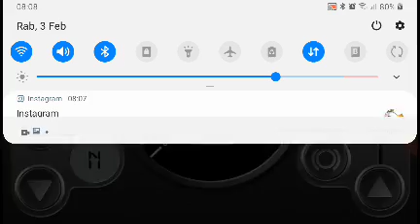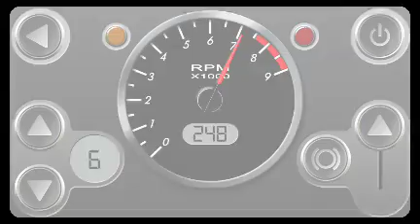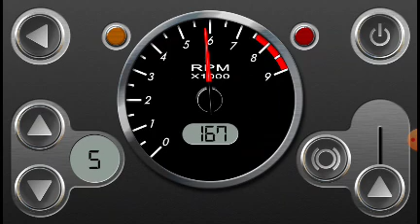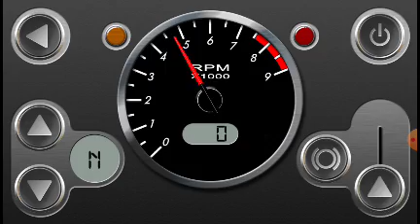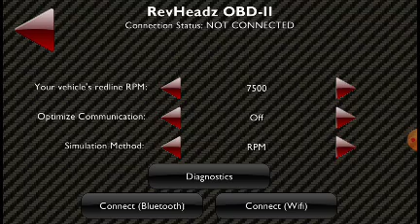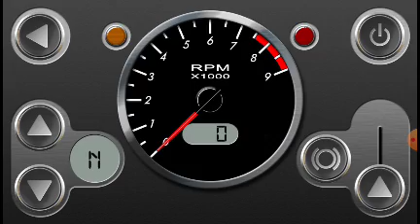Baby Shima (350z)